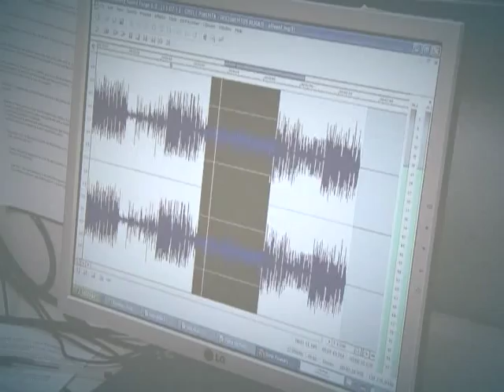Alface é utilizada em novo método para diagnóstico rápido da dengue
DA REDAÇÃO - 20.02.13: Uma parceria da Empresa Brasileira de Pesquisa Agropecuária (Embrapa), da Universidade de Brasília (UnB) e da Fundação Oswaldo Cruz (Fiocruz) estuda um novo método para o diagnóstico do vírus da dengue. A ideia dos pesquisadores é criar um kit de diagnóstico mais econômico e eficiente, capaz de agilizar a detecção da doença na rede pública de saúde utilizando alfaces. A equipe da TV NBR preparou uma reportagem que mostra o andamento das pesquisas.